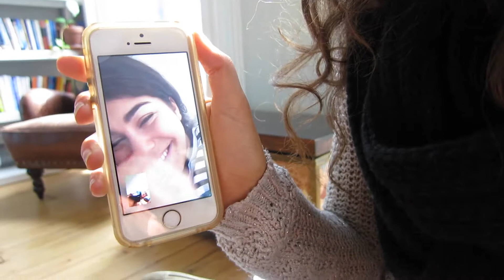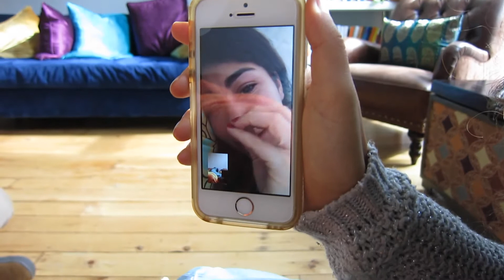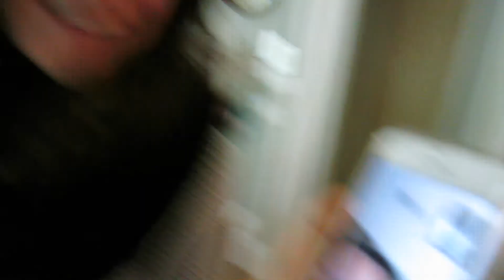You look like a Q-Tip!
► You look like a Q-Tip! (October 27th, 2015)